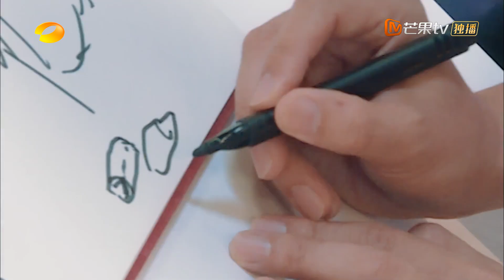杨洋化身抽象派画师真的太搞笑了！吴奇隆找画找到崩溃！王鹤棣简直是欧皇！